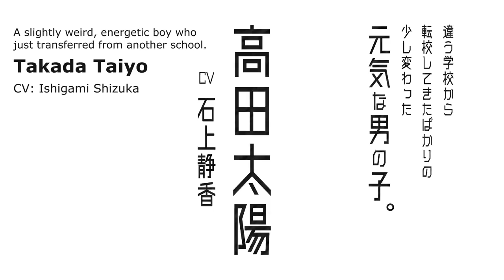My Clueless First Friend | OFFICIAL TRAILER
Fifth grader Nishimura isn’t too proud of her “Grim Reaper” moniker given by her bullying schoolmates, but the new kid loves it. The once lonely target of everyone’s ridicule starts to get out of her shell with the help of her new cheerful yet airheaded friend, Takada. Together they’ll embark on a sweet and touching journey of summer fun and friendship!